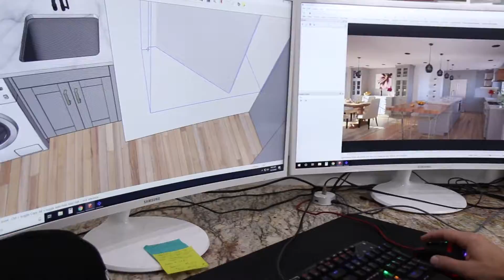Empire Custom Kitchen Remodel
At EmpireGMQ we are dedicated to providing the best custom kitchens, custom cabinets, and countertops, in the Buffalo NY area.

Empire Custom Kitchens & Countertops provide the highest quality marble countertops, quartz countertops also know as engineered quartz, granite countertops, quartzite countertops, Dekton countertops. Empire handpicks marble kitchen countertops right from Italy and granite kitchen countertops right from the quarries in Brazil. Empire puts you first for kitchen remodeling in Buffalo NY with a wide variety of custom kitchen cabinets to choose from. Pick from traditional shaker style cabinets or a sleek modern cabinet for your kitchen remodel. With a full slab showroom located in Buffalo NY, you can pick your custom kitchen countertops the same day you pick out your custom cabinet doors for your custom kitchen remodel. Empire is your one-stop shop for a custom kitchen remodel or r custom kitchen countertops and kitchen cabinets in Buffalo NY. Come view Empires full stone showroom and custom kitchens showroom to start on your dream kitchen that you deserve.